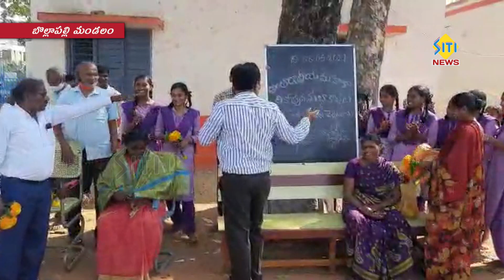sitinews vinukonda 08-03-2021